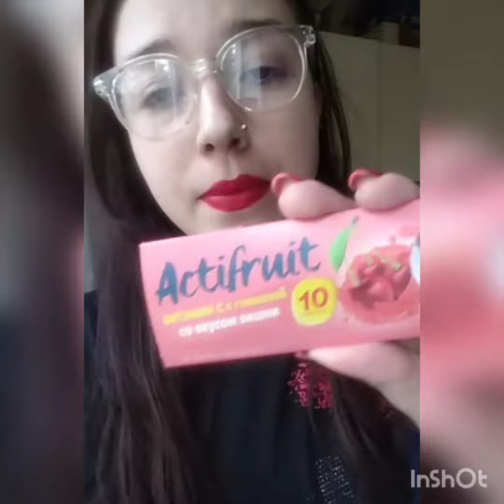Поём в караоке 🎶 Мороженком балуемся 🍦💛😋 Кормим птиц 🥖 Покупки 🛍️